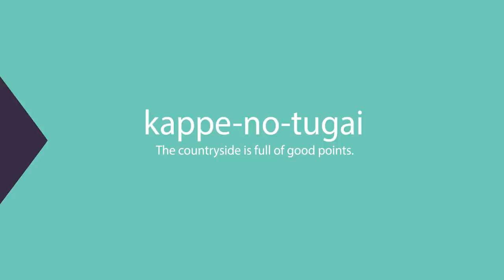[vlog] 人生初の軽トラ購入！中古で48万円でした！4ＷＤなので砂浜を走ってきました。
ついに我が家に軽トラがやってきました。
仕事はもちろんアウトドアやDIY等に大活躍間違いなし！
今回は嫁さんと軽トラで砂浜をテスト走行しました。
この軽トラをキャンプ仕様にカスタムしたいなぁ。(笑)

現在α6600が修理中の為、すべてGoproHERO9で撮影しています。

■■ご挨拶■■

---お知らせ---

2020年5月からブログを始めました。

.カメラ.

.レンズ.

.ジンバル.

.マイク.

◇　audio-technica ステレオマイクロホン AT9911